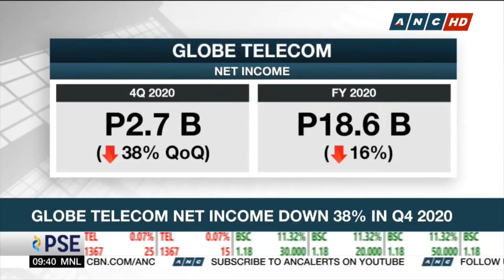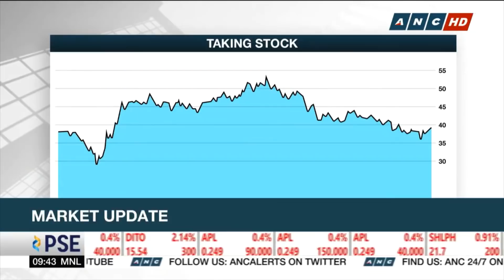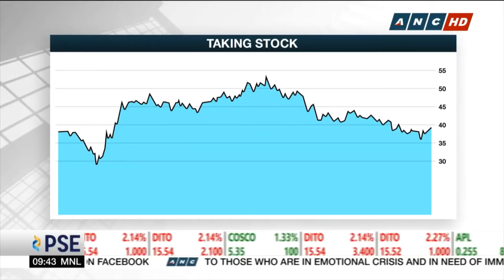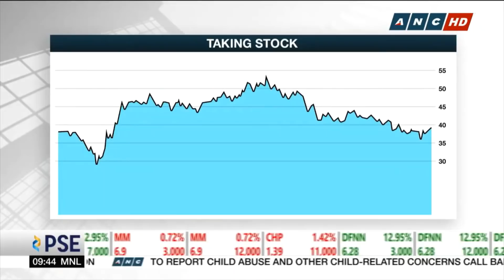Analyst: BSP policy cuts not enough anymore; Markets want fiscal support to catch up | ANC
Market Edge: BDO Capital President Ed Francisco isn’t expecting any more policy cuts from the Bangko Sentral in the near-term, saying that at this point, what the economy needs is fiscal support and measures that will make Filipinos confident to move around and consume again. Francisco sees choppy trade in the short-term amid uncertainties over the vaccine rollout but says the index will likely stabilize towards the end of the year with a 10% index gain.